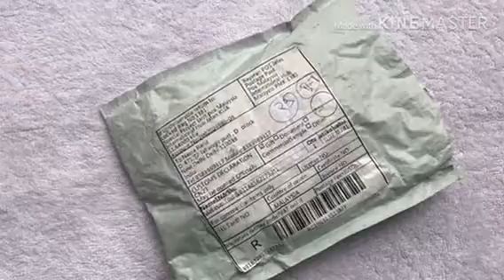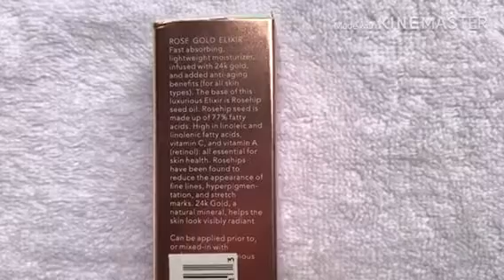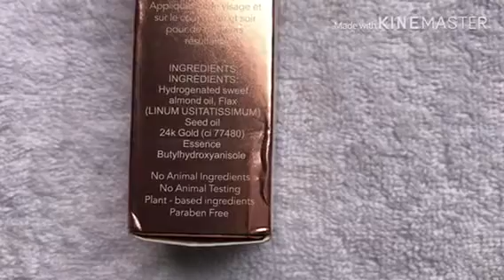O.two.o 24k rose gold elixir serum review 👍 or 👎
Hii friends this is a honest review of o.two.o rose gold elixir serum .

Love you
Xoxo